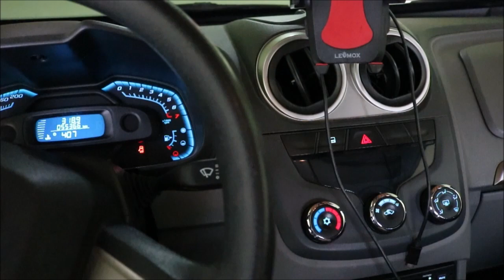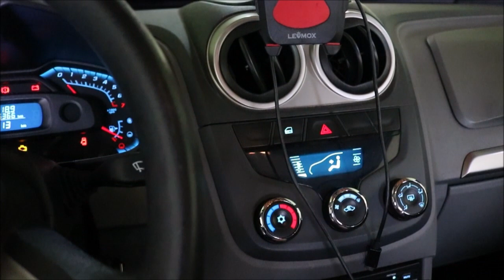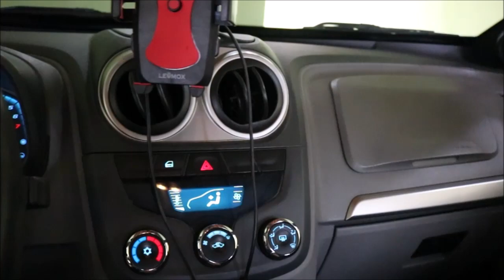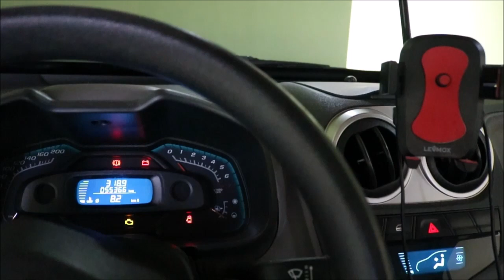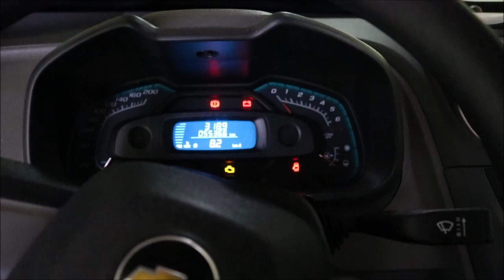GM Agile LTZ Opiniao do dono !!! Como Uber !!!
Duvida para quem deseja utilizar o GM Agile como Uber, o deseja comprar um para utilizar na Uber, pontos positivos e negativos !!! e opinião do dono..